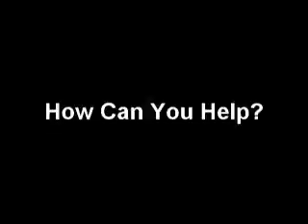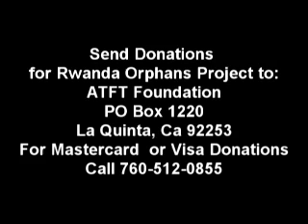Rwanda Orphans Project: How Can You Help?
Paul Oas, PhD, discloses how you can help the TFT Foundation help the genocide orphans of Rwanda.